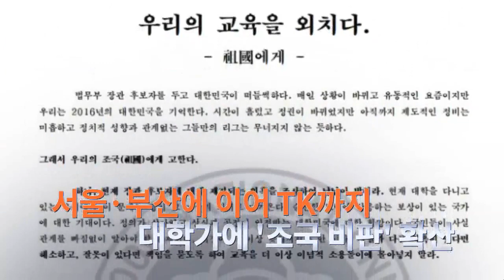8월 27일 '뉴스 9' 헤드라인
1. 조국 법무부 장관 후보자를 둘러싼 각종 의혹과 관련해 검찰이 서울대와 사모펀드 운영사, 웅동재단 등 20여 곳에서 압수수색을 벌였습니다. 비밀 작전처럼 진행된 압수수색엔 수사관 80여명이 동원됐습니다.

2. 조 후보자의 딸에게 의전원 장학금을 지급한 부산대 의료원장 노환중 교수가 지난달 부산시장과 면담을 앞두고, 자신이 "양산부산대학교 교수가 청와대 주치의가 되는데 큰 역할을 했다"는 자료를 작성한 것으로 확인됐습니다. 검찰은 해당 교수의 영향력 행사 등을 확인할 계획입니다.

3. 서울대,고려대,부산대가 내일 촛불집회를 여는데 이어 경북대 총학생회는 조 후보자 의혹에 대한 진상규명을 촉구하는 공식 성명을 내놨습니다. 조 후보자 지지자들은 '조국 힘내세요' 실시간 검색어 띄우기에 나섰습니다.

4. 중금속인 납 성분이 기준치 3배를 초과한 수도계량기가 서울시에 납품돼 일부 아파트에 공급된 것으로 확인됐습니다. 서울시는 올해 또 다시 해당 업체와 계약을 맺었습니다. 단독 보도합니다.

5. 부산의 한 식당에서 주인 부부가 흉기에 찔려 숨진 채 발견됐습니다. 경찰은 용의자로 친척 관계인 남성을 특정하고 뒤쫓고 있습니다.